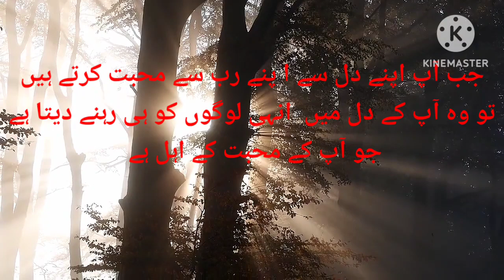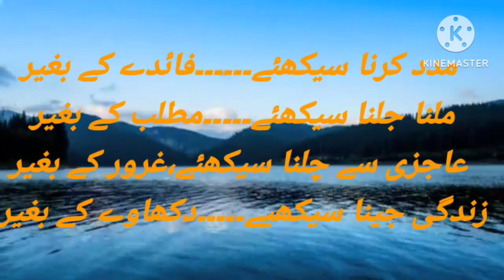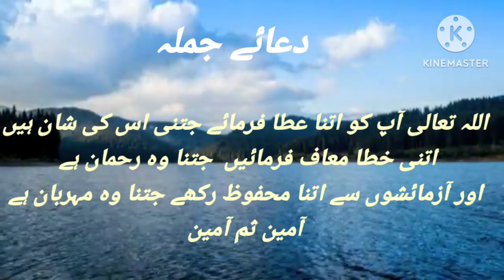الفاظ کسی اور کےسونچ ھماری !alfaz kisi aurke soonch hamari. islamicvideo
الفاظ کسی اور کے سونچ ھماری

 latur birds and cat channel
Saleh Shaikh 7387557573